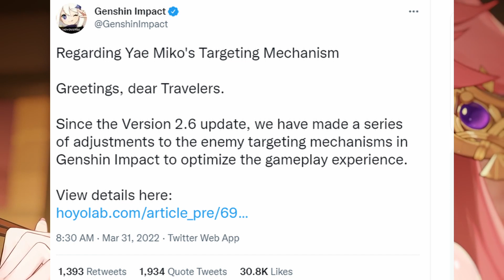How Mihoyo destroy Yae Miko. | RISE AND FALL OF YAE MIKO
Thank you all for watching this video if you have and I would like to say that I don't speak much like I don't really record my voice anymore so I have made a lot of mistakes in this video but I hope you can forgive me.
Thanks